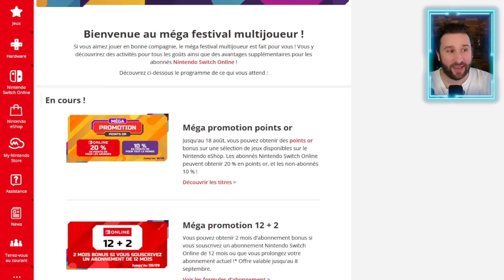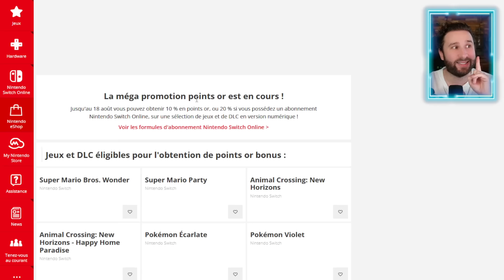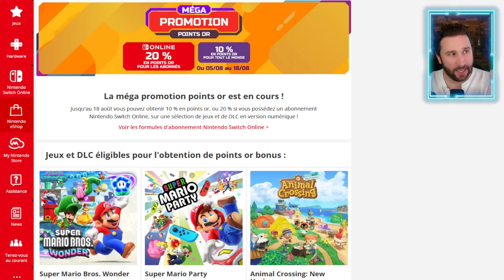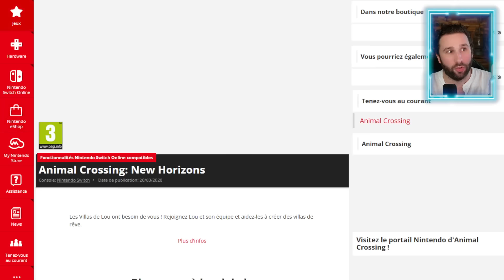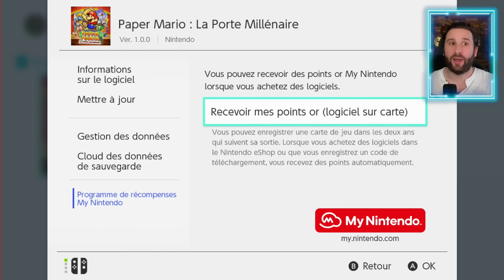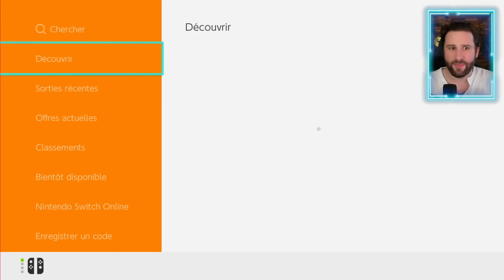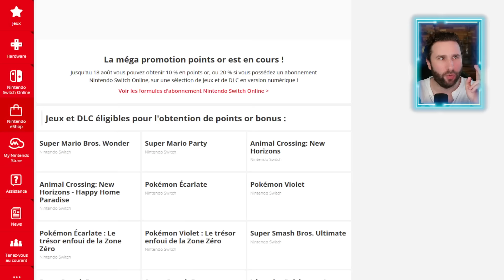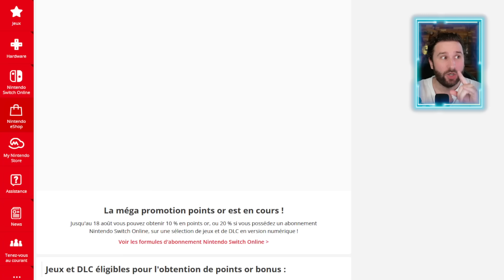VITE !! MEGA PROMO NINTENDO SWITCH 😱